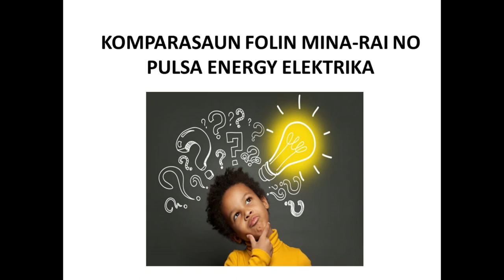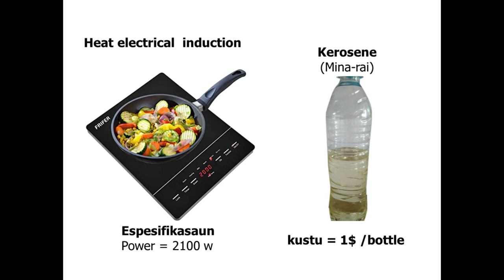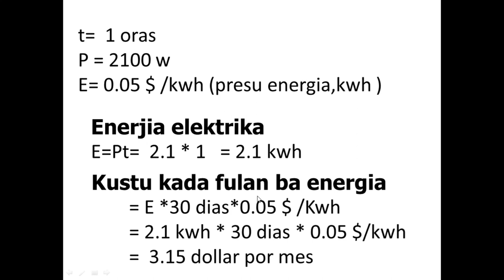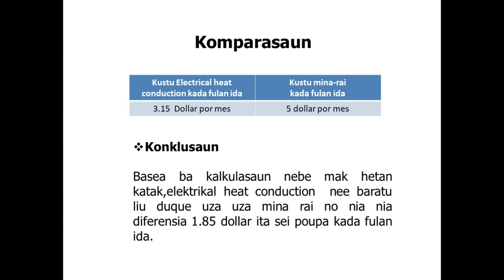Komparasaun mina rai ho electrical heat in